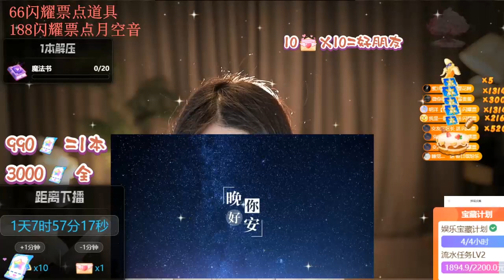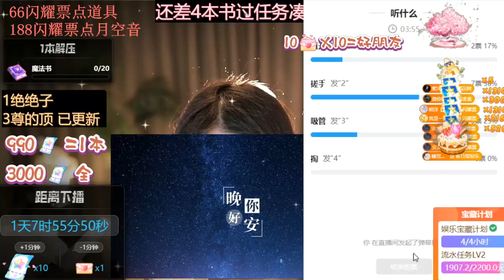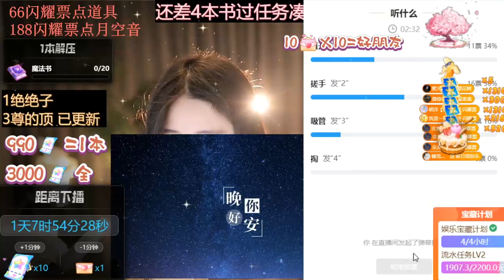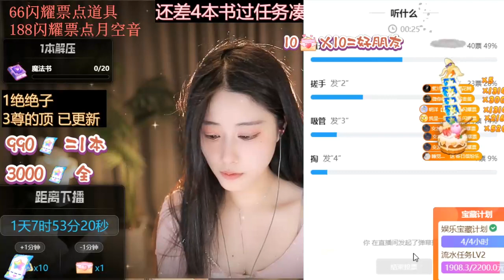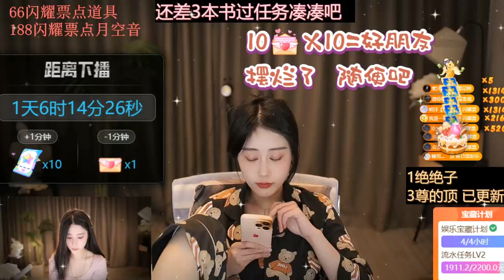薛含：2023年03月25日